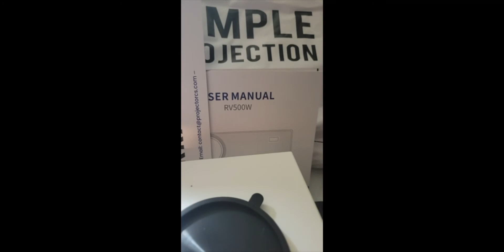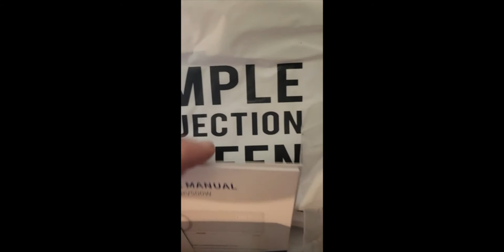ALVAR 15000L 450 ANSI Native 1080P Portable Projector Review & User Manual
Mini Projector with 5G WiFi and Bluetooth, ALVAR 15000L 450 ANSI Native 1080P Portable Projector 4K Support, Outdoor Movie Projector with 120" Screen & 400" Display Compatible w/ TV Stick/HDMI/USB/PS5

Review: ALVAR Mini Projector with 5G WiFi and Bluetooth

Introduction
As a movie enthusiast who loves to host outdoor movie nights, I found myself constantly looking for the perfect portable projector that could deliver high-quality images and a seamless viewing experience. The ALVAR Mini Projector with 5G WiFi and Bluetooth caught my eye, promising 15000L brightness, native 1080P resolution, and 4K support. The initial problem I faced was finding a projector that could offer excellent image quality in various outdoor settings. Not having a reliable projector meant compromising on the movie-watching experience for myself and my guests.